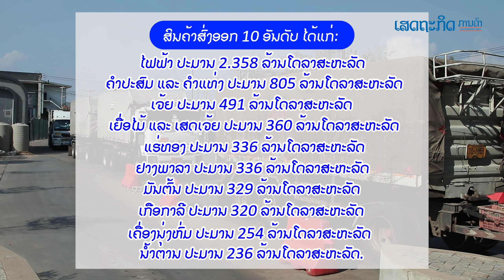2022 ເປັນປີທີ່ດີ ສປປ ລາວໄດ້ເກີນດູນກາານຄ້າ 1 000 ລ້ານໂດລາ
2022 ເປັນປີທີ່ດີ ສປປ ລາວໄດ້ເກີນດູນກາານຄ້າ 1 000 ລ້ານໂດລາ
ທ່ານສາມາດດາວໂຫຼດແອັບໄດ້ແລ້ວທີ່: